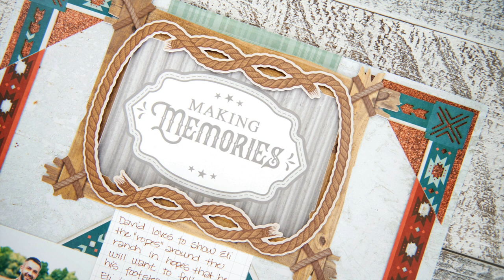Wide Open Places Laser Cut Mats by Creative Memories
Enhance creatively country layouts with Wide Open Places Laser Cut Mats (4/pk). These mats will lasso together your photos and memories with cutout frames of rope, barbed wire, Southwestern patterns and rustic barn wood. They layer perfectly over designer papers and are double-sided, so you can choose which side works best for your 4x6 photo or other decorative embellishments. You’ll love them for framing family photos at the ranch, cowboy, cowgirl-or farm-themed celebrations, honky-tonk nights and horseback riding excursions.